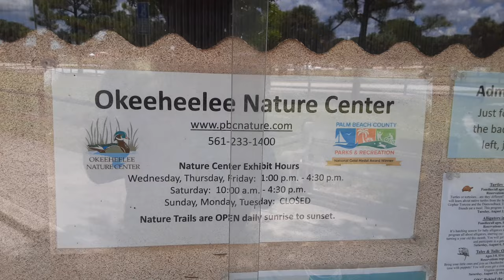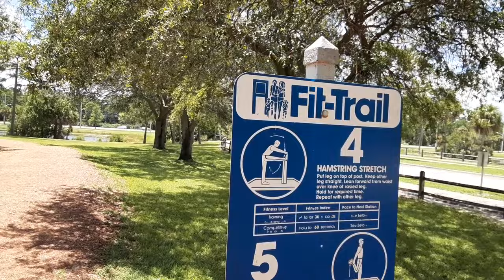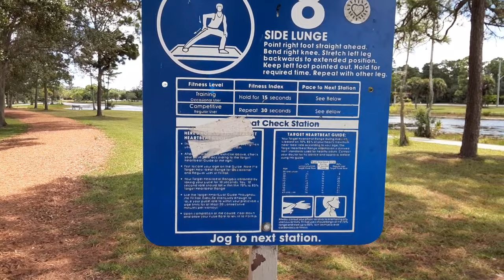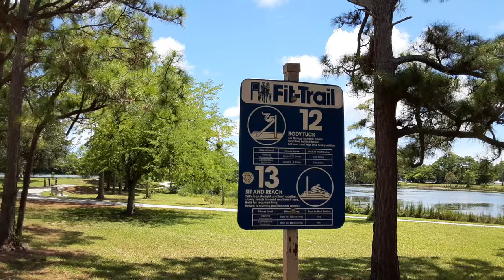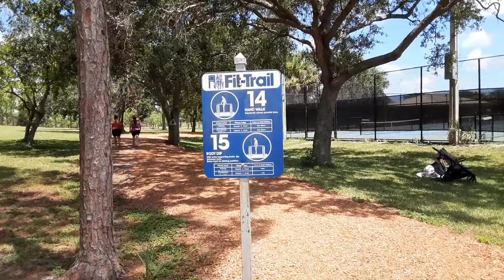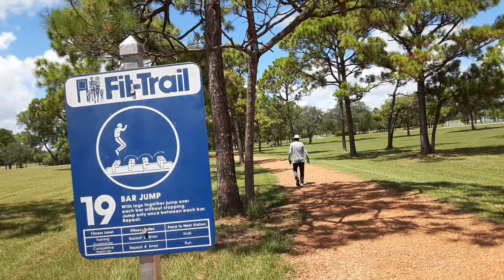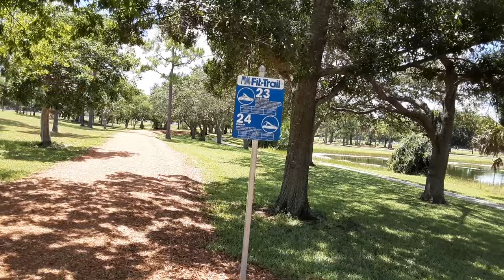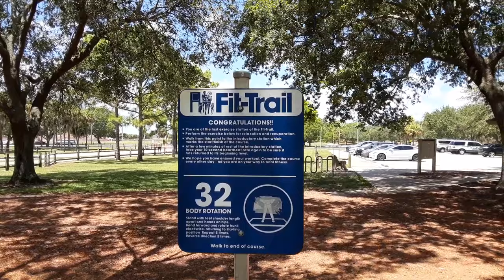Okeeheelee Park Fitness Trail | West Palm Beach, Fl - Park vlog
Walking laps at the Okeeheelee Park fitness trail.